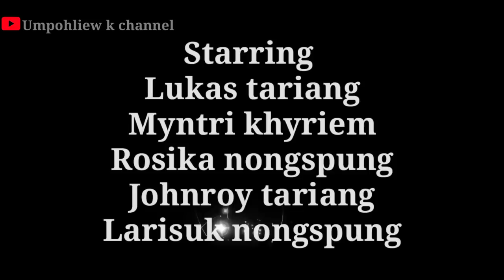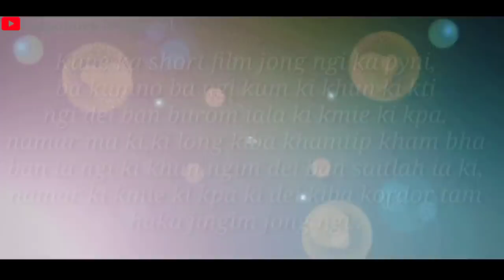Ngam poi pyrkhat // full movie